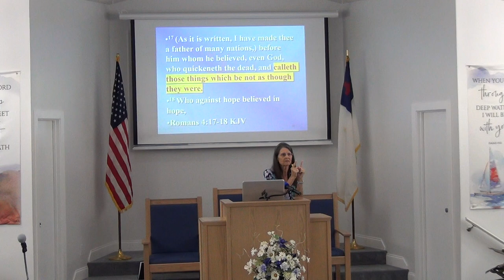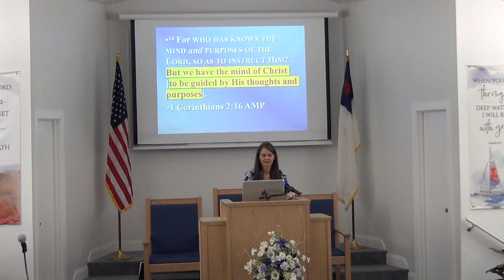NSBSDA - Sermon Part II - September 16, 2023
Sermon Title: Am I A Believer?
New Smyrna Beach Seventh Day Adventist Church